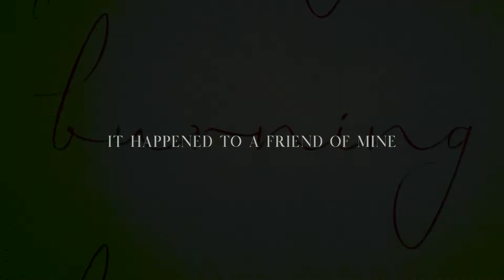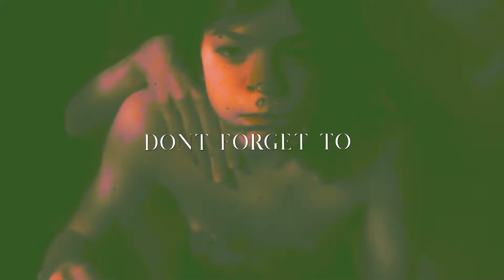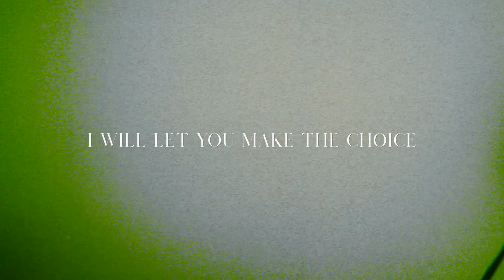Doctor & Master | Lay Me Down to Crawl | HBD Maze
my first attempt to edit thoshei and the first time I edit a song of my favourite band Placebo of all time lol
so bascially this is a video purely come from my broken heart after listening to the brilliant brilliant and absolutely heartwreching audio drama Main Range Master.
All the shots of thoschei are from the movie The Goldfinch because Maze's fancast of theta is Finn, I wanted to edit some koschei part of Milo who is currently playing the little master in big finish but I couldn't find any shots from The Durrells that are really fitted so there we are. btw the 804 scene in here is meant to be Jade aka Death and theta instead of clara and the doctor.
it's actually quite interesting because I only start shipping doctor and master after I'm familiar with classic who and big finish, i mean my view of season 3 and the end of time is completly different after that.
so basically this edit is all my sour feelings for the doctor because he/she is really really really not a hero.
thanks maze and eliot for dragging me into shipping this beautiful but also horrible ship again?